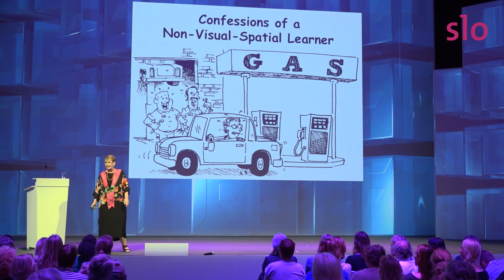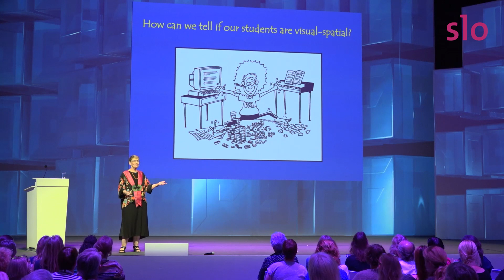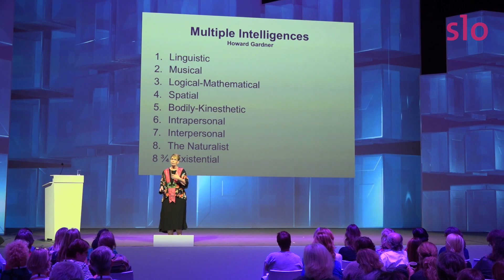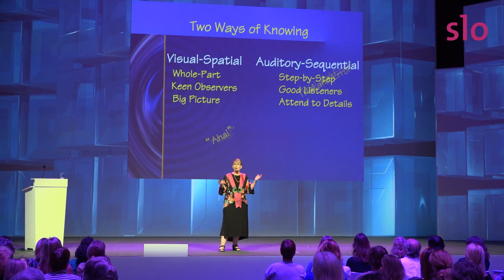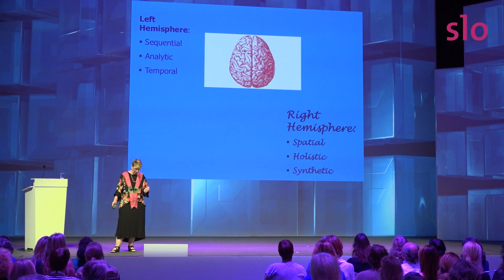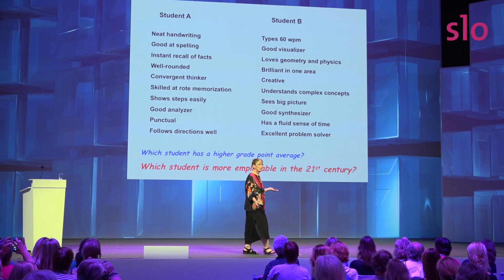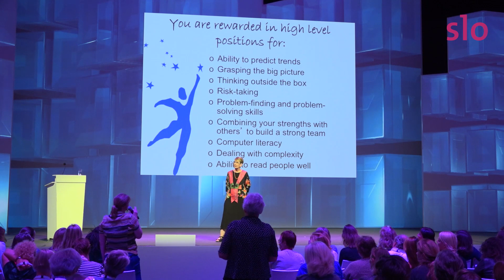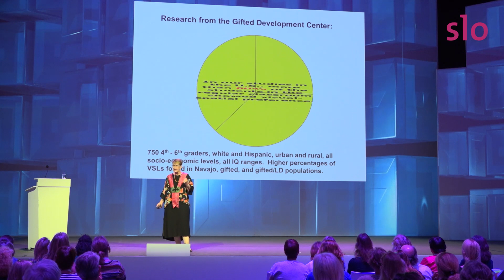Upside-Down Brilliance - Part1 - Linda Silverman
Presentatie 'Upside Down Brilliance' door Linda Silverman tijdens de conferentie 'Bijzonder Begaafd' op 28 september 2016 in Nieuwegein, georganiseerd door het Informatiepunt Onderwijs & Talentontwikkeling (SLO).

Kenmerkend voor veel begaafden is een visueel-ruimtelijk sterk ontwikkeld vermogen met een hieruit voortvloeiende voorkeur voor visueel leren. Dit gaat gepaard met creatief, nieuwsgierig, out-of-the box denken en een sterke gevoeligheid. Het is belangrijk deze kinderen in dit hele spectrum te zien en te erkennen.

In het boek 'Upside-Down Brilliance' van Linda Silverman wordt hier uitgebreid bij stil gestaan. De belangrijkste inzichten en de betekenis hiervan voor het begrijpen en begeleiden van deze kinderen worden tijdens deze workshop gedeeld.

In twee aparte sessies, die zowel afzonderlijk als beide gevolgd kunnen worden in de 2e en/of 3e workshopronde, komt het volgende aan bod:

UPSIDE-DOWN BRILLIANCE:  THE VISUAL-SPATIAL LEARNER (PART I)

Do you think in words? In pictures? In intuitive knowings? We teach in words. But what about those who think in pictures or who sense things without being able to tell you how they know what they know? High achievers excel in reading, writing, spelling, calculation, memorization and timed tests. Visual-spatial learners learn in intuitive leaps. They see the answer all at once. Using imagination and visualization, they often excel in the arts and sciences. They may be highly empathic. Their visual-spatial gifts are prized in today’s workforce and need to be nurtured.

Specific teaching strategies, drawn from the book, Upside-Down Brilliance:  The Visual-Spatial Learner, will be shared in the next session (part 2).